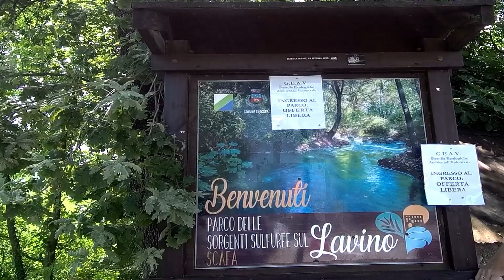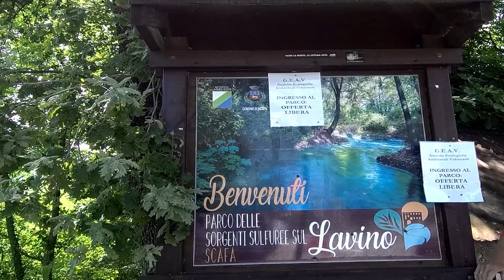PARCO DELLE SORGENTI SULFUREE SUL LAVINO (ABRUZZO)